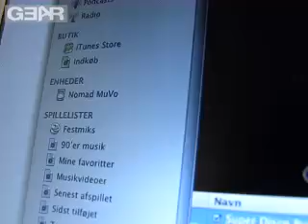Creative zen stone GearTV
GearTV, 31 juli 2007 med Nikolaj Sonne